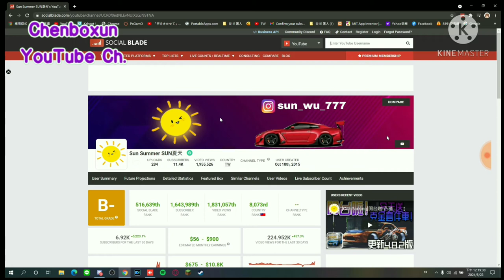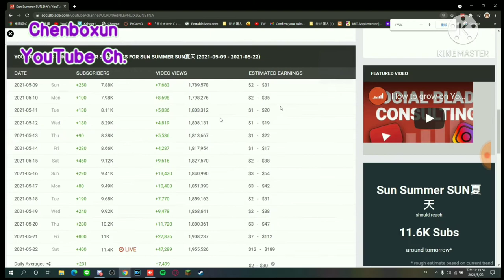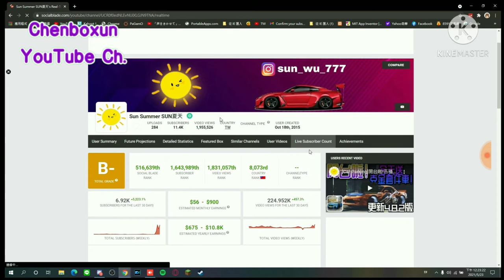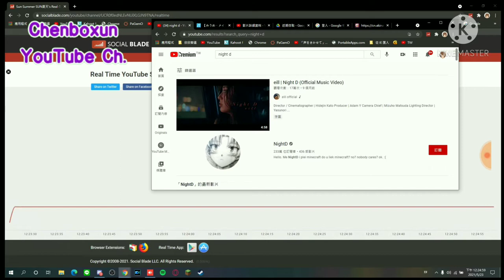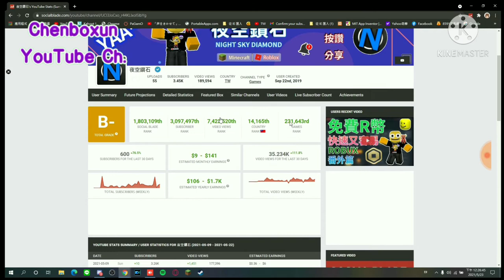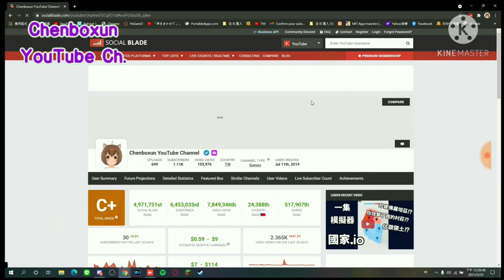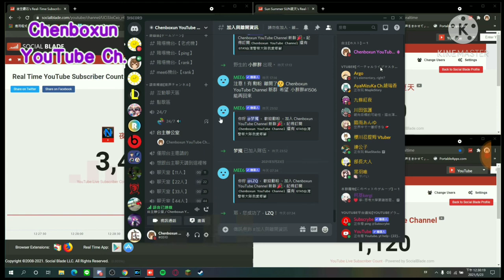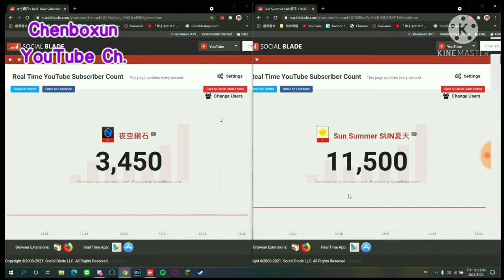【陳柏勳】頻道小數據庫 Ep.3 丨 一天增加800訂閱！？【1080p】ft.@SunsummerSun、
🔻特別感謝🔻
片頭製作▷  @tom38360

🎉【陳柏勳】【Q&A問答】遲來的Q&A四五百訂閱QA問答 (下)丨成年了嗎？為什麼想當YouTuber？
🎉【陳柏勳】【Q&A問答】六百五訂閱QA問答丨最討厭或不爽的YouTuber？最後悔的事？@MIMOSAGO 來了？
🎉【陳柏勳】去再睡五分鐘 買‎ @crowndu 的全糖女神 兼 750訂閱QA問答 ft.萬醫生OneEason (全字幕)▷

🔻會員🔻
頻道會員▷未開啟

❌中國(China)

🔻關注🔻
YouTube▷  ‎ @chenboxunyt